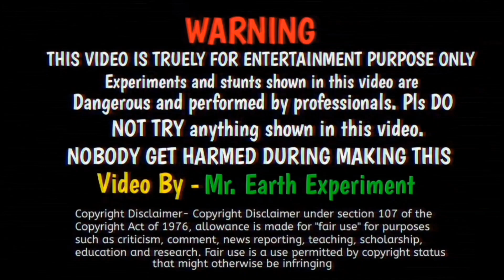आज मेरी जान चली जाती 😢 _ "Building Gadgets to Escape the Jungle - A Science Experiment Adventure"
**"Stranded in the jungle? No problem! In this thrilling science experiment adventure, we’ll show you how to build life-saving gadgets using only the materials around you. From crafting tools to solving survival challenges, watch as we turn science and creativity into the ultimate escape plan!

🛠️ What’s Inside This Video:

Step-by-step process of building jungle survival gadgets

Innovative use of natural and simple materials

Challenges faced and how we solved them using science

A suspense-filled journey to escape the jungle!

Learn survival hacks and practical science

Experience an exciting jungle adventure

Perfect for DIY enthusiasts, survivalists, and science lovers

WARNING:
This video is only for entertainment or demonstration or educational purposes only. don't try to repeat or recreate any action shown in this video.